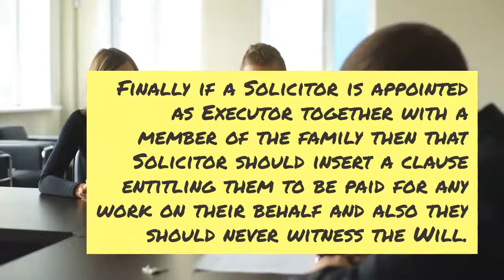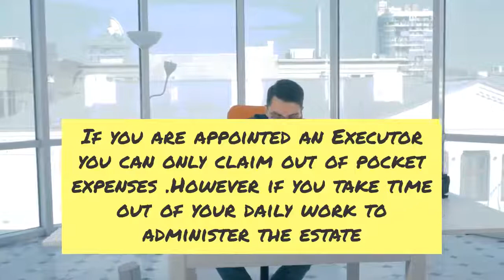Executors of a Will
In choosing an Executor the following is relevant.